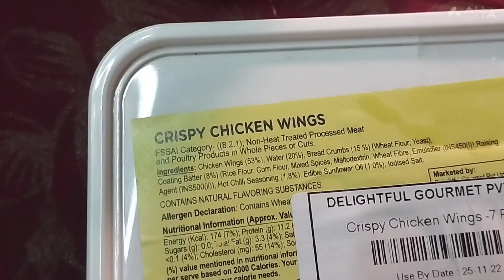மொறு மொறு சிக்கன் றெக்க Chicken Wings | Ready Made Crispy Chicken Wings 😋😋😋😋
ready made chicken from licious